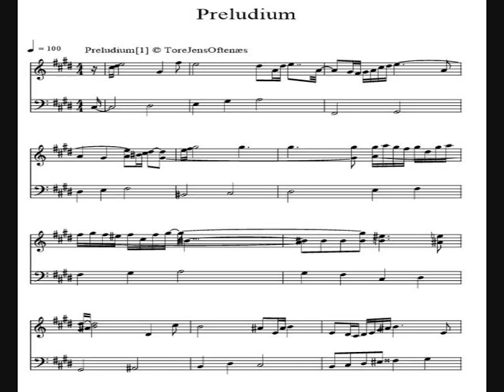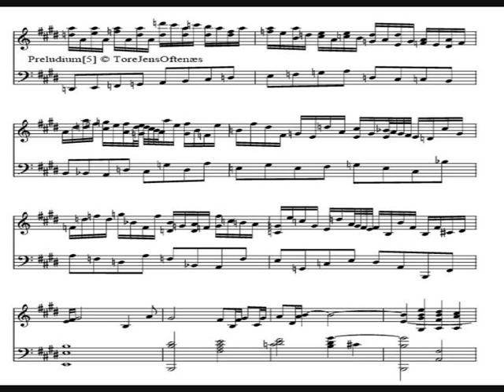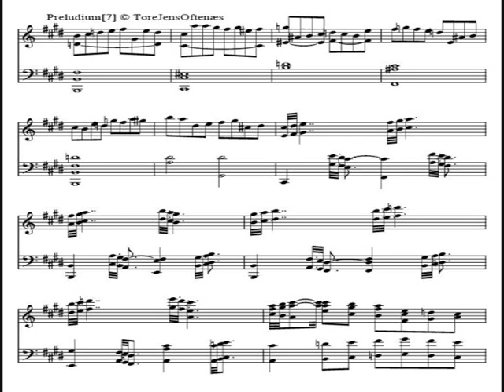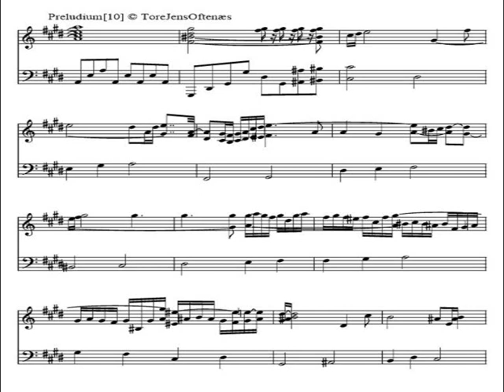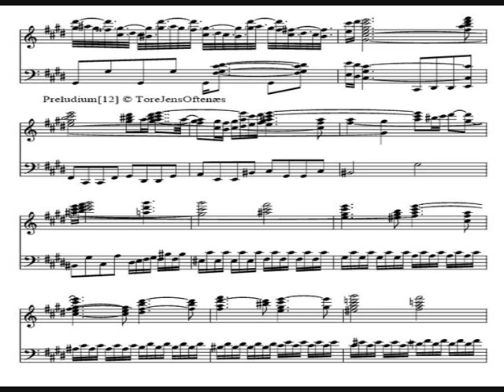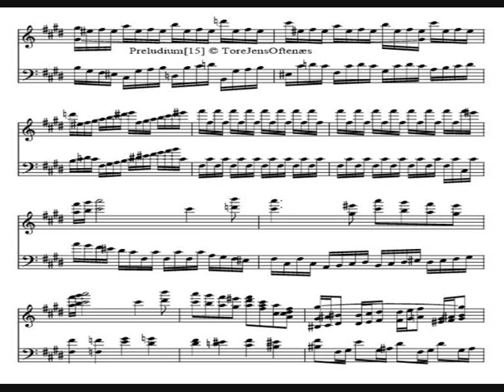Preludium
Preludium for Hammond-orgel, C#minor/moll. Komponert av ToreJensOftenæs. i august 2017 på Blylaget, Nesodden
Sound by Crescendo Music notation Edotor version 3.00

Herr, unser Herrscher, dessen Ruhm
In allen Landen herrlich ist!
Zeig uns durch deine Passion,
Dass du, der wahre Gottessohn,
Zu aller Zeit,
Auch in der größten Niedrigkeit,
Verherrlicht worden bist!